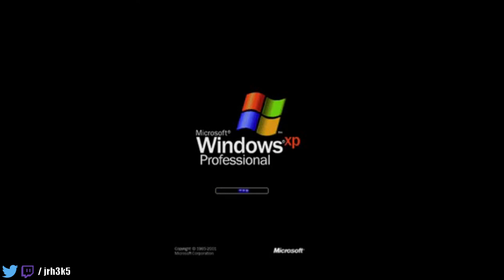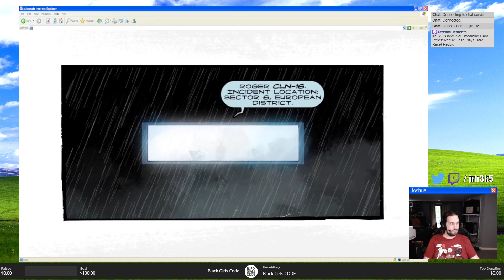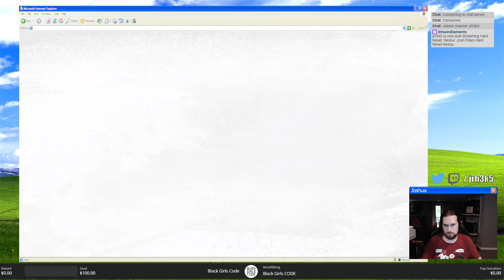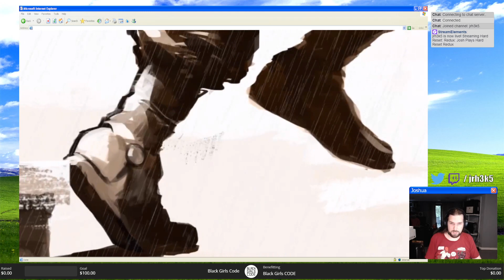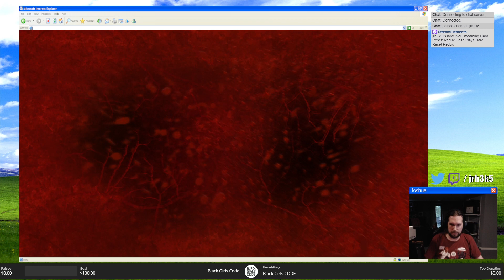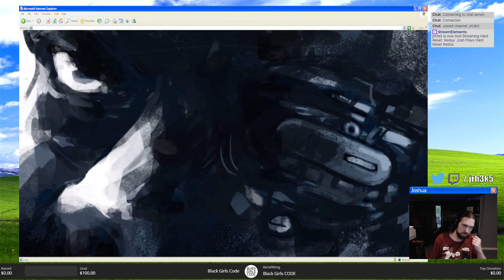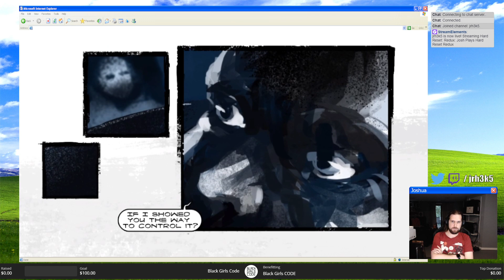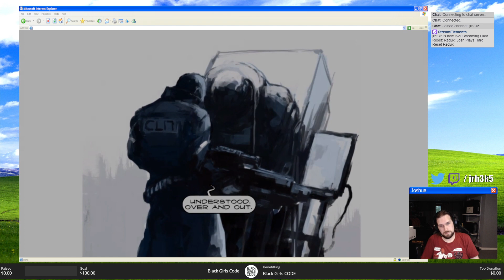Josh Plays Hard Reset Redux